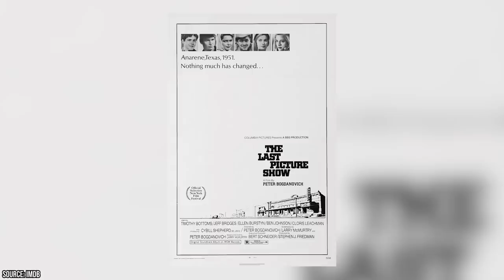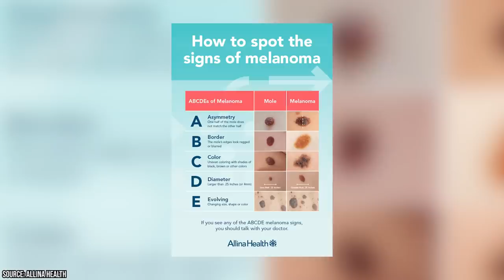The Sad Reasons You Don’t See Cybill Shepherd Anymore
Did you know that Cybill Shepherd is still around, or did you think that the actress was a relic of the past? Cybill Shepherd is a film and television actress that rose to prominence in the early 1970s after appearing in the 1971 film The Last Picture Show. Cybill got her role in the feature thanks to a photo shoot that she did for Glamour magazine, and she subsequently started up an affair with the film’s director that ended up destroying his marriage!

00:00 - Intro
00:31 - Body
07:29 - Outro

Cybill’s relationship with the director of The Last Picture Show was neither the first nor the last time that Cybill would develop a relationship with someone on one of her sets. In fact, the director wasn’t even the only person on the set of The Last Picture Show that Cybill became involved with! Cybill reportedly started an affair with costar Jeff Bridges around the same time she did with the film’s director.

Cybill would cool down on her propensity for hooking up with her leading men later in her career, but she had a hard time following this rule when it came time to star alongside Bruce Willis on the 1980s series Moonlighting. This series kicked off a second phase of Cybill’s career after the actress had faded from the spotlight on the big screen. After the cancellation of Moonlighting, Cybill was given her own self-titled series, with that being 1995’s Cybill.

According to Cybill Shepherd herself, Cybill suffered an early cancellation after its star turned down the romantic advances of since-disgraced CBS executive Les Moonves. Although the executive has received his comeuppance since, the damage it did to Cybill’s career was irreversible. In the years since facing harassment from Les Moonves, Cybill has successfully battled melanoma and lived to see the birth of her first grandchild. She still continues to work, despite not being the biggest star. Join Facts Verse as we explore the sad reasons you don’t see Cybill Shepherd anymore.